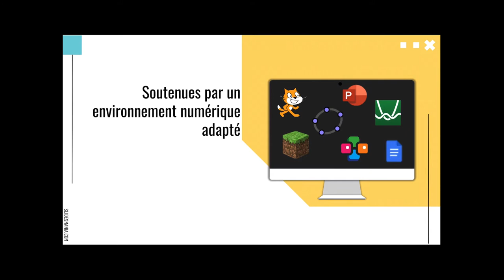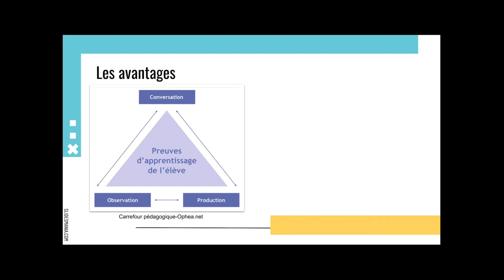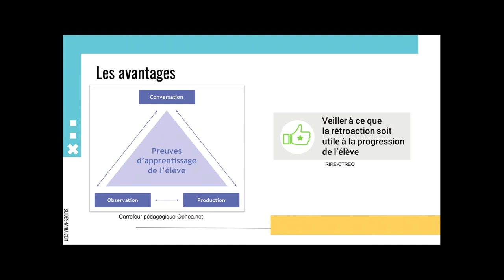Tâches créatives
Capsule vidéo produite par AC Leroux (CSSMI) dans le cadre d’un comité de travail sur l’évaluation autrement en mathématique avec le RÉCIT MST 2020-21 sous Licence CC